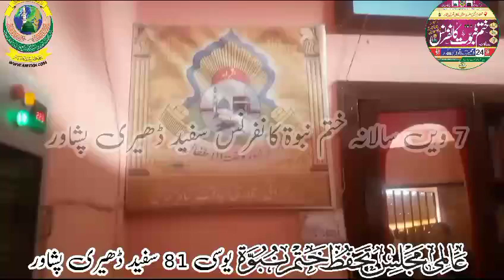ختم نبوت بیان اقراء روضۃ الاطفال تاج آباد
عالمی مجلس تحفظ ختم نبوت یوسی 81 سفید ڈھیری کے زیر اہتمام اقراء روضۃ الاطفال تاج آباد میں ختم نبوت تشہیری بیان بسلسہ ساتویں سالانہ عظیم الشان ختم نبوت کانفرنس 24 دسمبر 2023 بروز اتوار صبح 9 بجے تا ظہر بمقام محلہ موسی خیل سفید ڈھیری پشاور